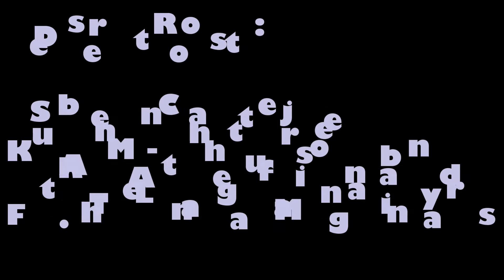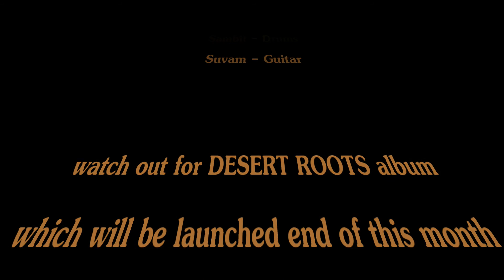DESERT ROOTS : Subhen Chatterjee & KARMA : the fusion band feat: The Langa Manganiyars (Rajasthan)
DESERT ROOTS is another soul stirring world music project by internationally acclaimed tabla maestro Subhen Chatterjee & his unique fusion band KARMA .
It is an experience of sheer melodic beauty of very rich folk traditions of The Langa Manganiyars (of Rajasthan) fused with incredible rhythms taking one to a whole new level of musical raptures. SUBHEN always had particular ideas for the instrumentation of this band, in keeping with his highly original concept of genre-blending in compositions. He particularly wanted Indian Music as an integral contributor to its overall sound. As DESERT ROOTS evolves, SUBHEN adopts what becomes his trademark.

GUEST : ANDREW KAY ( SAXOPHONE)